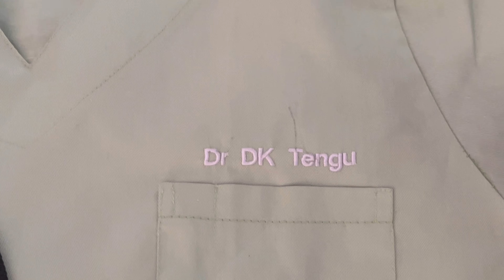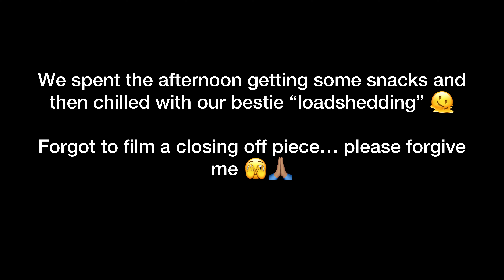ON CALL POST CALL VIBEZ PART 2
Hey friends, welcome to my vlog ❤️